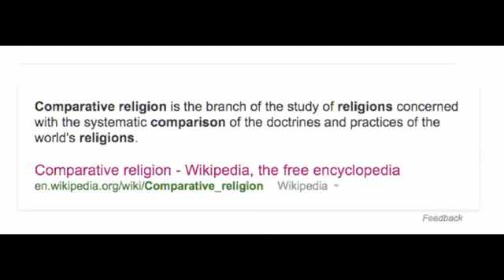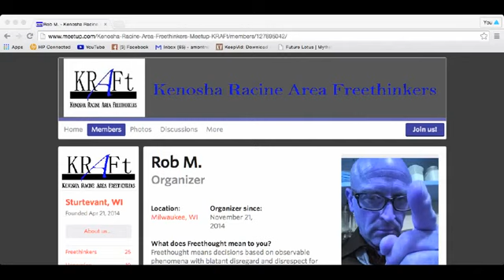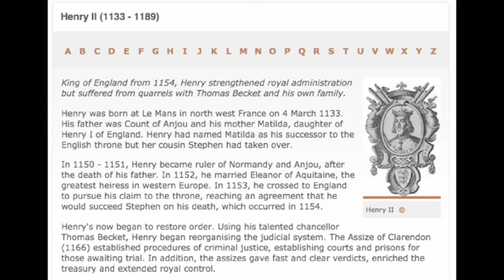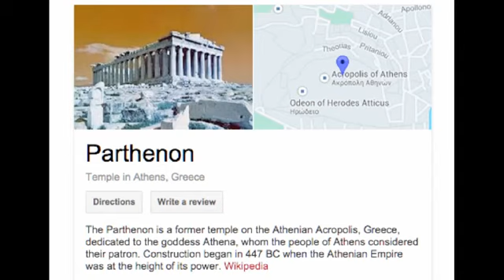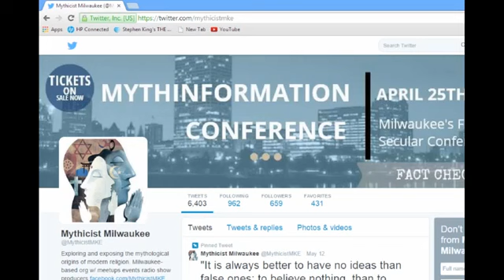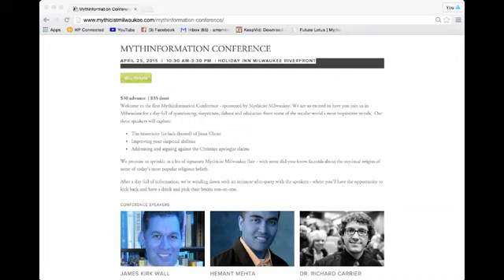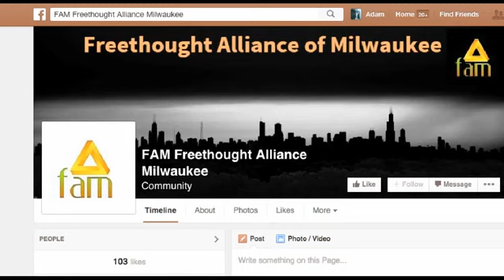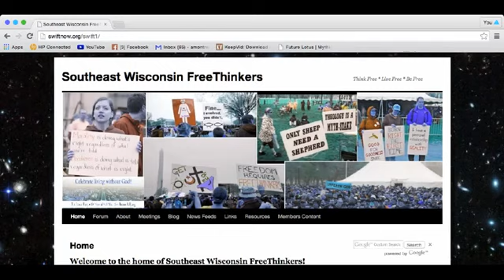D.M. Murdock A.K.A. Acharya S. Interview at River West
Thanks goes out to my team for letting me repost this awesome podcast interview.

Acharya's work is designed to bring to light fascinating lost, hidden and destroyed religious, mythological and spiritual traditions that reveal an exciting core of knowledge dating back thousands of years.